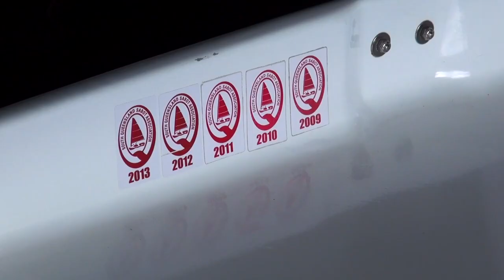50th Sabot National Championships Mid-Regatta Update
Hartas Productions is the official video provider for the 50th Anniversary Sabot National Championships at Drummoyne Sailing Club 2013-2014.